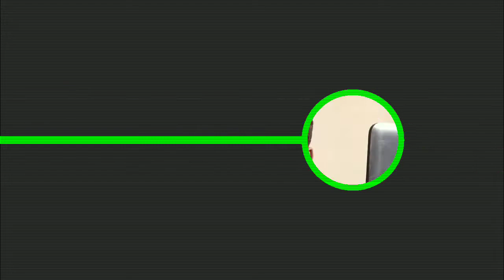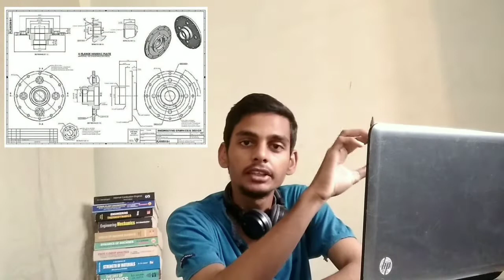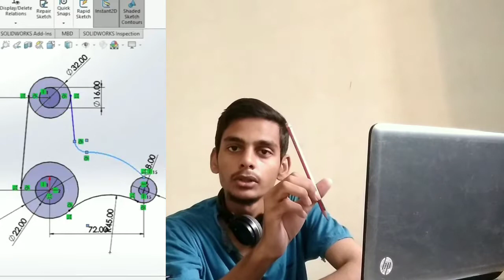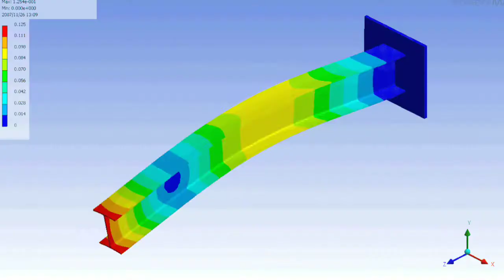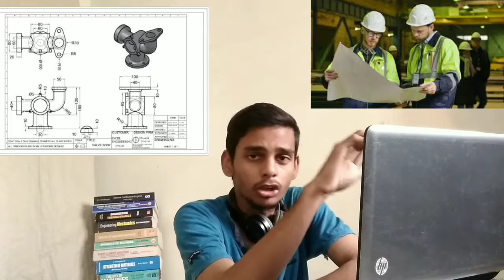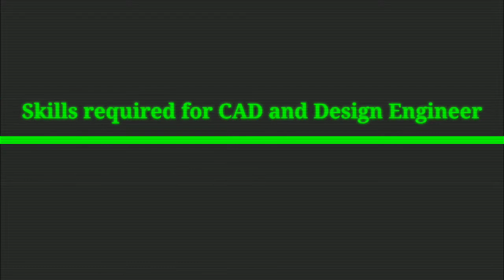CADD | PLM |CADD Software tools |Skills required for CADD & Design Engineer’s | Tamil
In this video, we have to see what is
1. CADD
2. PLM
3. Who used CADD?
4. Which field is used, Cad?
5. Relationship between CADD and Design
6. CADD software tools
7. Skills required for CADD and Design Engineers

CADD – Computer-Aided Design and Drafting.
Computer-aided design and drafting (CADD) is a subfield of engineering that deals with the design and drafting of objects and materials through the use of specialized software that visualizes designs as modular 3D computer models.

PLM – Product Lifecycle Management.
product lifecycle management (PLM) is the strategic process of managing the complete journey of a product from initial ideation, development, service, and disposal.
Watch this video to know more about this CADD and Design….

⌚ Timestamps
0:00 Introduction
0:43 PLM
0:58 Stages in PLM
1:22 Design Process
4:54 Design Analysis Process
7:10 Manufacturing Process
9:28 Sales & Service
10:44 Who and Where used CADD?
12:12 Relationship between Design and CADD
13:28 CADD software tools
13:50 Field in Design
14:24 Skills required for CADD and Design Engineers
15:58 Overall Summary
17:18 Wrap up

SRM Empire YouTube channel make useful videos like Education, Science, Tutorials, Tech, and Basic Knowledge with awesome videos.
If you have any doubts regarding this video, please feel free to commend us.

SRM Empire,
Raja Mohamed...